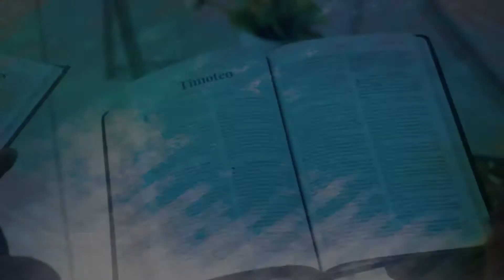12 - El poder de las parejas discipuladoras y las unidades de acción GP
12 - El poder de las parejas discipuladoras y las unidades de acción GP / Temas interactivos.